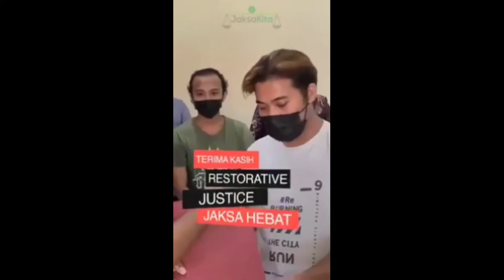Jaksa Hebat, Kejari Surabaya Danang Suryo Wibowo Terapkan Restorative Justice Kebijakan Kejagung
Jaksa Hebat, Kejari Surabaya Danang Suryo Wibowo Terapkan Restorative Justice Kasus Pencurian Handphone

Surabaya, Kasus yang menimpa Aan Puji Utomo akhirnya selesai setelah Kejaksaan Negeri Surabaya menyelesaikan perkaranya melalui restorative justice.

Kajari Surabaya, Danang Suryo Wibowo mengutarakan bahwa upaya mediasi telah dilakukan pada 21 Februari yang lalu oleh Jaksa Penuntut Umum (JPU) Neldy Denny.

“Mediasi itu telah mendapatkan persetujuan penghentian penuntuan dari Jampidum Kejagung RI pada tanggal 7 Maret 2022,” kata Danang.

Dalam kesempatan tersebut, Kajari Surabaya berpesan kepada terdakwa untuk tidak mengulangi kembali perbuatannya, karena telah merugikan orang lain.

Kajari juga mengembalikan barang bukti handphone yang telah dicuri kepada korban dan menyampaikan apresiasi karena telah berbesar hati memaafkan perbuatan pelaku.

Diketahui, Aan Puji Utomo melakukan tindak pidana pencurian handphone milik temannya sendiri, Rifatul Munawar. Atas perbuatannya, korban mengalami kerugian sebesar Rp. 1,2 juta.

Aan beralasan mengambil ponsel Rifatul untuk kebutuhan pengobatan orang tuanya yang sedang sakit di Kediri. Ia tak memiliki uang lantaran baru saja diberhentikan oleh majikannya karena dagangan siomaynya sepi.

Sebelumnya terdakwa disangkakan pasal 362 KUHP dengan ancaman pidana penjara paling lama 5 tahun.